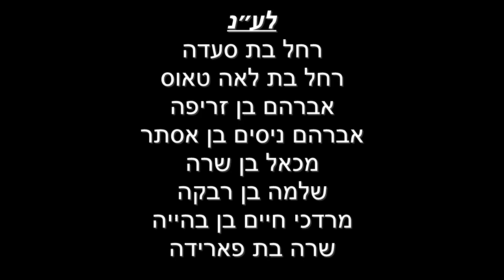דף היומי מסכת נזיר דף מב עם הרב עזרא קצין | ה׳תשפ״ג